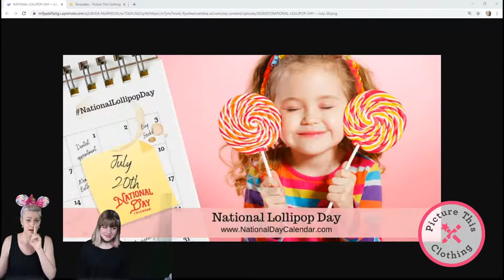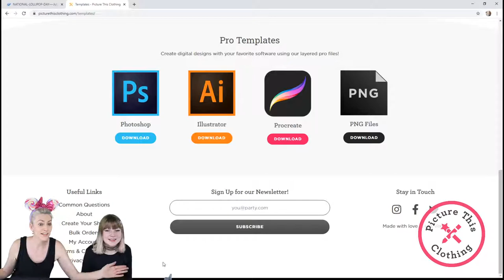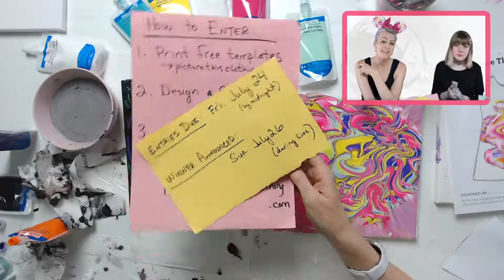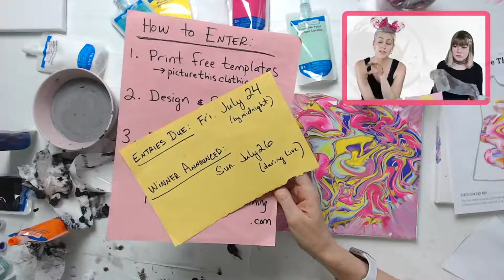The Picture This Show: Paint Pouring (First Attempt Ever!)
You asked us to try paint pouring, so here we go! We're going to give it a try with this week's theme: "National Lollipop Day" in mind, using small canvases, on a super limited table-top space. How will it go?